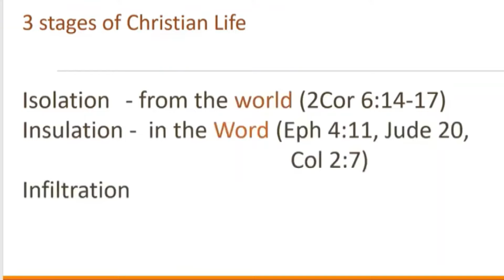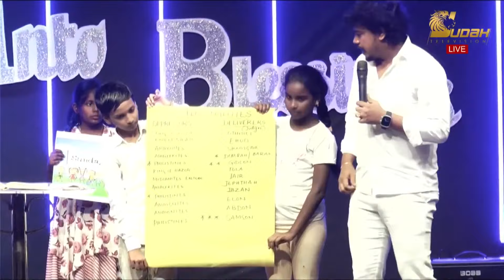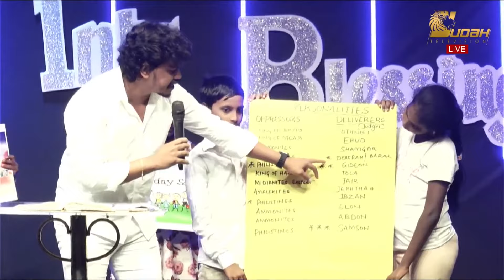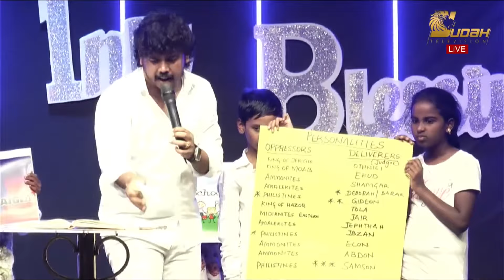நியாயாதிபதிகள் | JUDGES - 1 | BIBLE STUDY | PR.DARWIN EBENEZER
Produced by Pr. Darwin Ebenezer
Executive Producer - Judah worship cnter
Special thanks to
Judah worship cnter , Family and Friends
Lyrics, Tune, Composed & Sung By  Pr. Darwin Ebenezer

contact Ph: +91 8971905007 / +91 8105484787